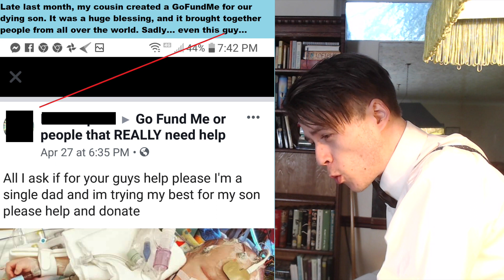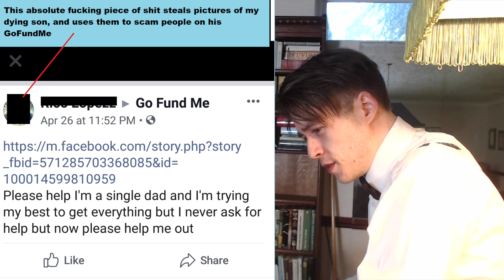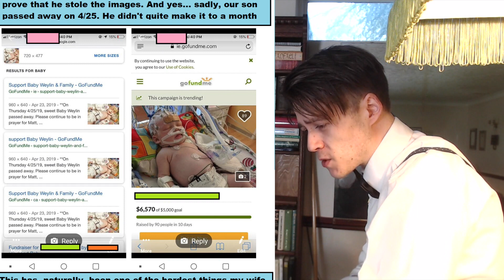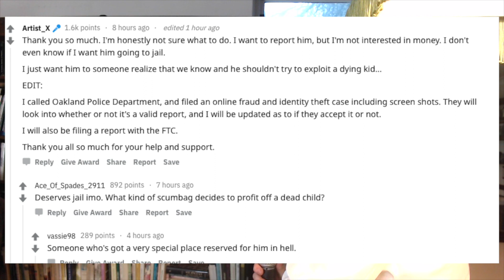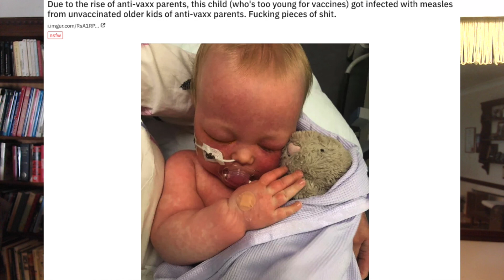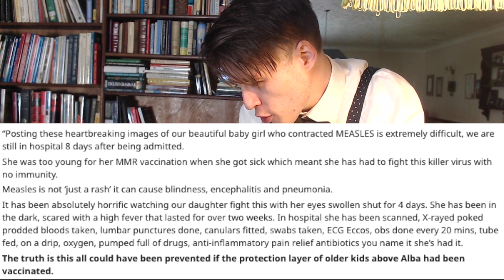r/iamatotalpieceofshit NEWS REPORT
Breaking news - is this family friendly?